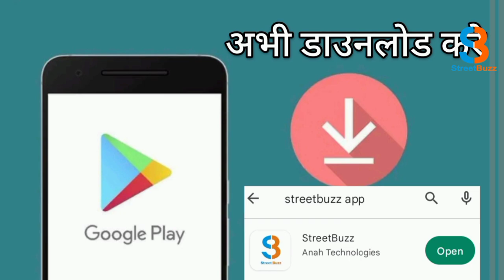पूर्व विधायक पर कसता जा रहा है शिकंजा,अब तक पुलिस कुनबे की 130 करोड़ की चल-अचल संपत्ति कर चुकी कुर्क